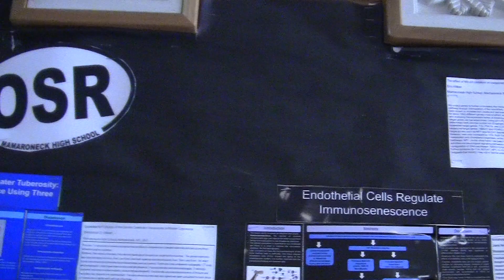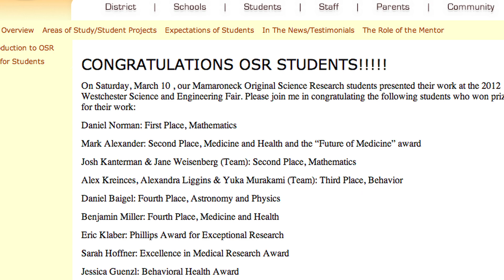OSR News Story MHS INFO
OSR News Story made for MHS info.